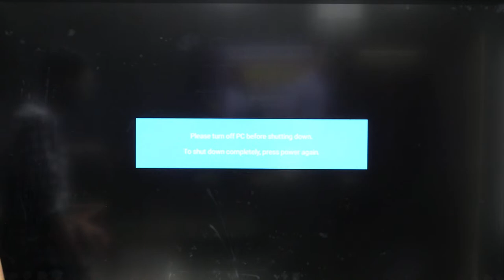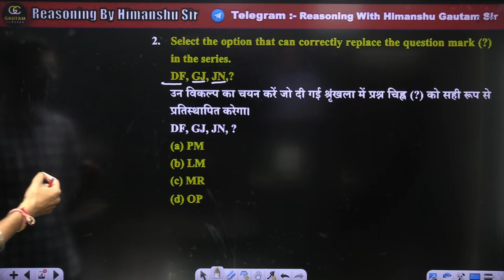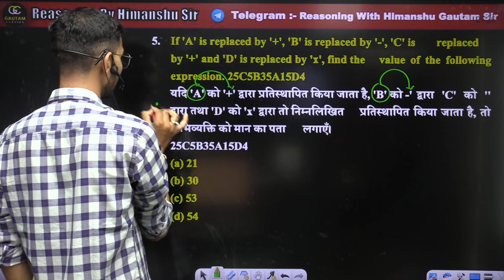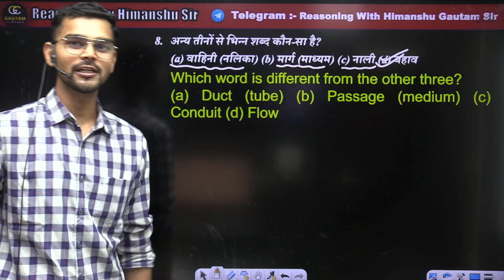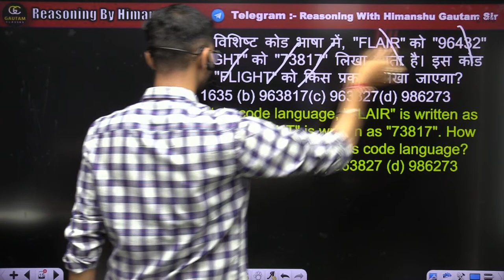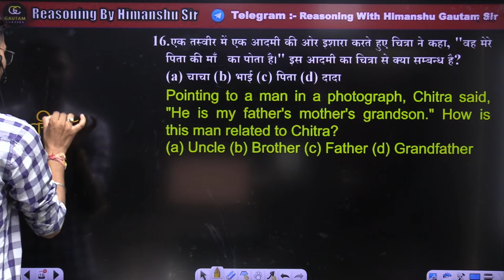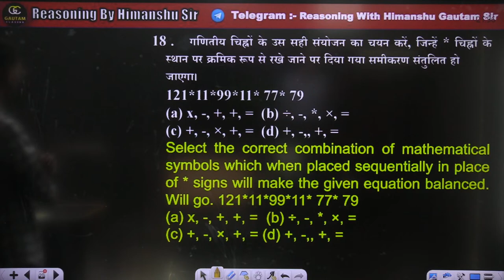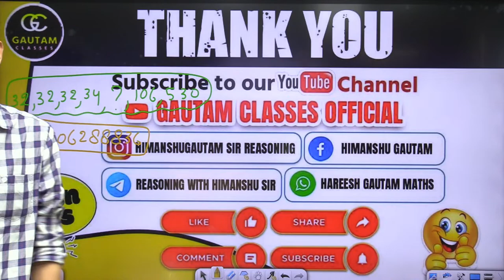DELHI POLICE CONSATABLE 2023 | REASONING | PRACTICE SET -01 | UP POLICE | SSC GD | UP SI 2023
DELHI POLICE 2023 | REASONING | 25 MOST EXPECTED QUESTIONS | UP POLICE | SSC GD | UP SI 2023 | By HIMANSHU SIR

Welcome to the best YouTube channel for MATHS And Other or all competitive exams! 👇👇

🔹Maths Special Classes For All Exam By Hareesh Gautam Sir.
🔹REASONING  Special Classes For All Exam By HIMANSHU Sir.
Our videos are designed to help you prepare for any competitive exam. We also offer a variety of study resources and practice tests.

Whether you are a beginner or an experienced student, we have the resources you need to succeed. So what are you waiting for? 🔔

Here are some of the benefits our channel:
🔹You will have access to a wide range of high-quality videos on a variety of topics.
🔹Our videos are designed to help you prepare for any competitive exam.
🔹We offer a variety of study resources and practice tests.

Gautam Classes

conting of figure
resoning counting of figurea
counting of figure tricks
reasoning counting of figure best tricks
up police reasoning
up pet reasoning
reasoning previous year questio
delhi police constable series
series delhi police constable
reasoning importent question
ssc gd reasoning
missing numnber reasoning tricks
missing numnber
missing numnber tricks
reasoning missing numnber best tricks
delhi police constable reasoning marathon